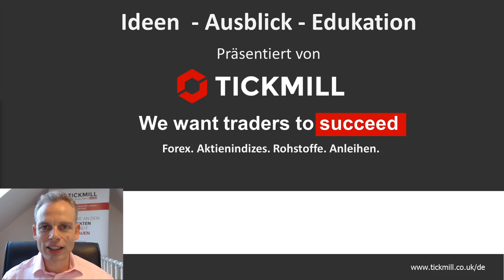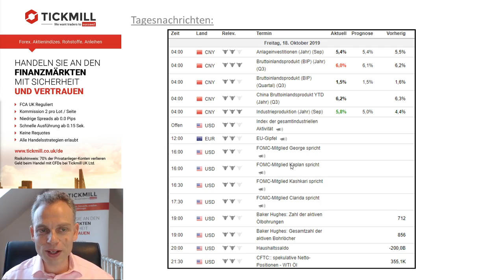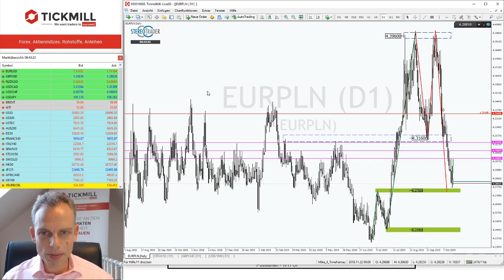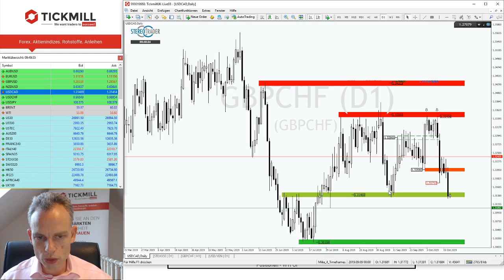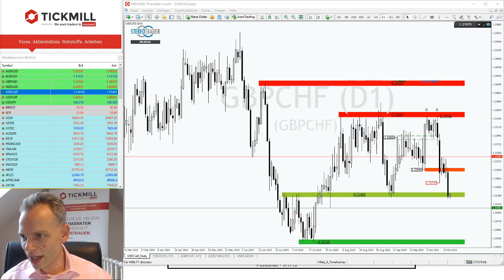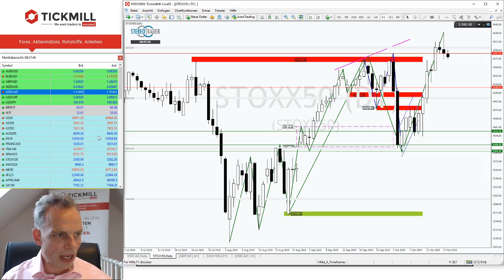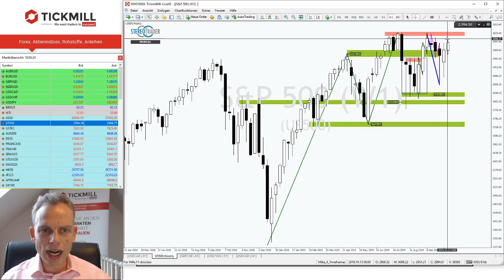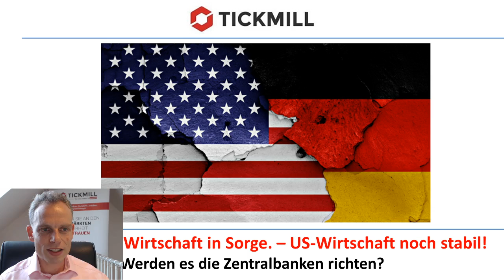Schicken die Bären USDCAD auf's Jahrestief?